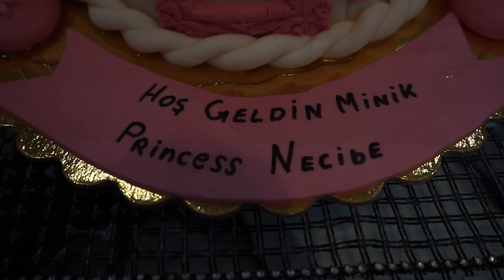Necibe Prenses Caska Kamera Hstane cikisi